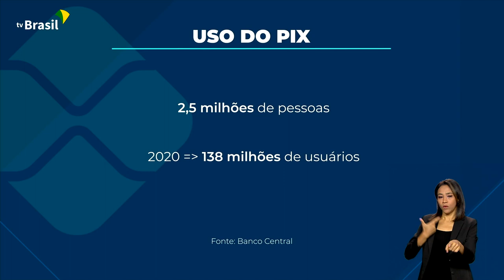BANCO CENTRAL VAI APERFEIÇOAR SEGURANÇA DO PIX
08.05.23 - Para aumentar a segurança nas transações feitas por meio do PIX, o Banco Central anunciou medidas para reduzir fraudes.